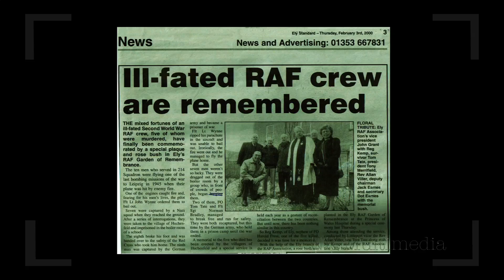Modern Crime-Title Sequence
I created this Title Sequence for Talent-O-Talent v6 competition in 2013.
Softwares: 3DS Max 2012, After Effects CS5, Photoshop CS5, Audition CS5